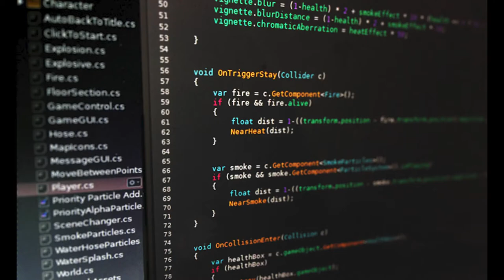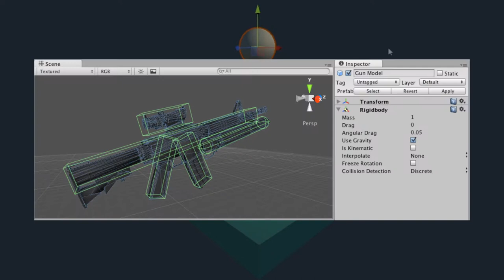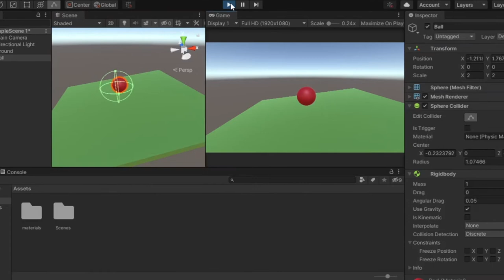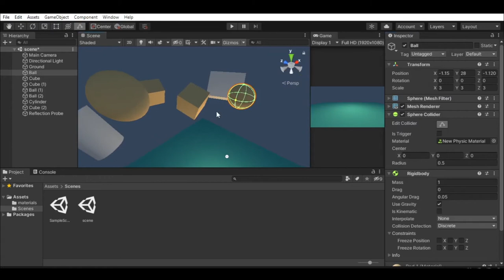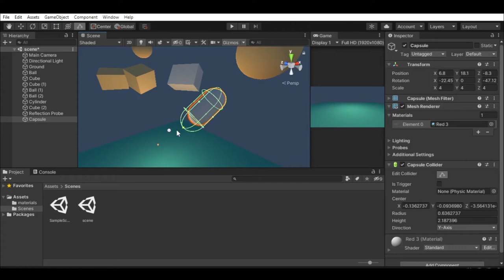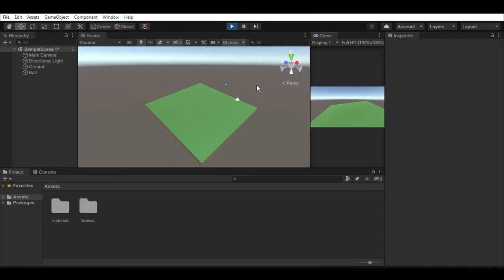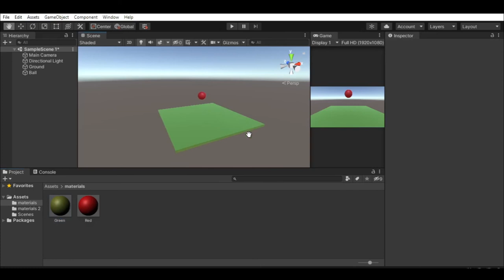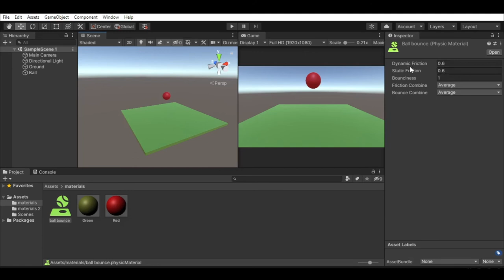Colliders and Rigidbody – Unity Physics | Unity Game Development Series Part 4 (தமிழ்)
hello bros this is zlitch,
we are going to see how to make games in unity - part 4
unity physics - colliders,  rigidbody
unity tutorial tamil